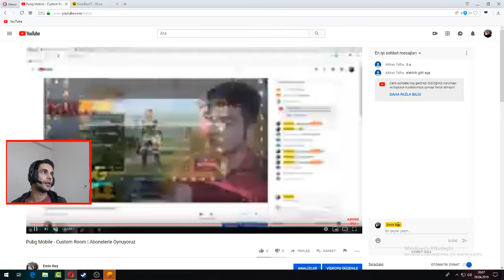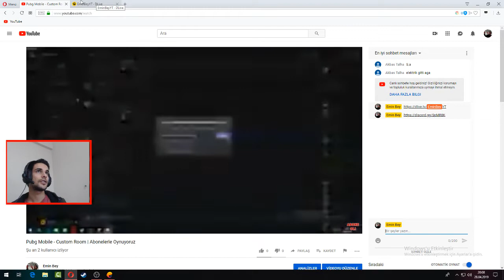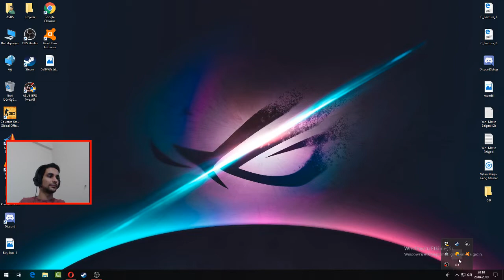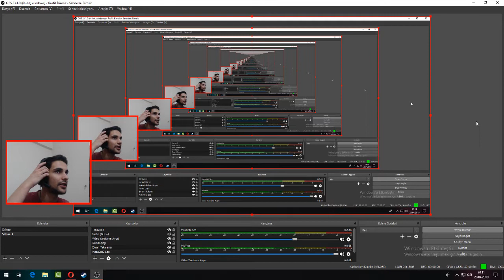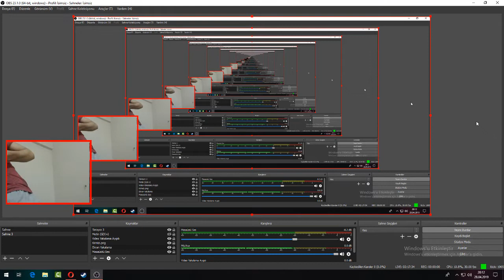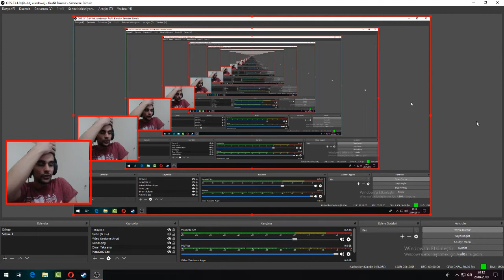Pubg Mobile - Custom Room | Abonelerle Oynuyoruz